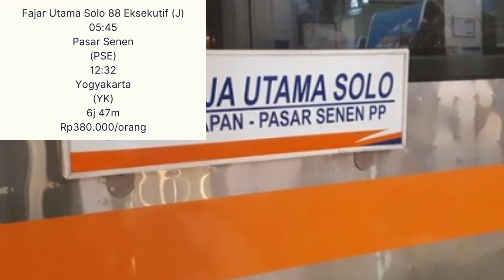Kereta Jakarta Jogja Fajar Utama Solo 2023